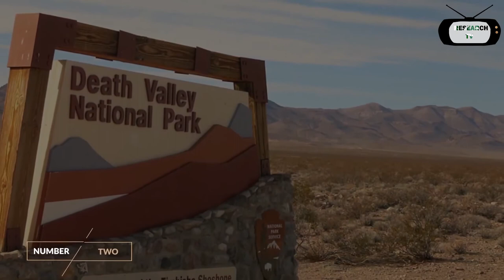Top 10 Hottest Place On Earth|| Top 10 Hot Countries In The World || Research TV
Our content is based on Internet research. That may or may not be true.
Content of Video
00:00 Intro
00:11 Wadi Halfa, Sudan
00:30 Aghajari, Iran
00:45 Ahwaz, Iran
01:02 Tirat Zvi, Israel
01:19 Araouane, Mali
01:37 Timbuktu, Mali
01:53 Kebili, Tunisia
02:10 Ghadames, Libya
02:28 Death Valley, USA
02:45 Al'Aziziyah, Libya
03:00 Outro

top 10 hottest places in the world 94 answers
top 10 hottest places in the world for sale
top 10 hottest places in the world in order
top 10 hottest places in the world July 2020
top 10 hottest places in the world national geographic
top 10 hottest places in the world red gram
top 10 hottest places in the world speak Spanish
top 10 hottest places in the world with an answer
top 10 hottest places in the world 7 years old
top 10 hottest places in the world 9/11
top 10 hottest places in the world are left-handed
top 10 hottest places in the world during the ice age
The top 10 hottest places in the world have my name
top 10 hottest places in the world history
top 10 hottest places in the world now
top 10 hottest places in the world podcast
top 10 hottest places in the world quiz
top 10 hottest places in the world in 2020
top 10 hottest places in the world speak English
top 10 hottest places in the world 90s
top 10 hottest places in the world before Australia was discovered
top 10 hottest places in the world during the renaissance
top 10 hottest places in the world for a year
top 10 hottest places in the world quarantine
top 10 hottest places in the world reaction
top 10 hottest places in the world red grammer lyrics
top 10 hottest places in the world disney
top 10 hottest places in the world do tornadoes occur
top 10 hottest places in the world documentary